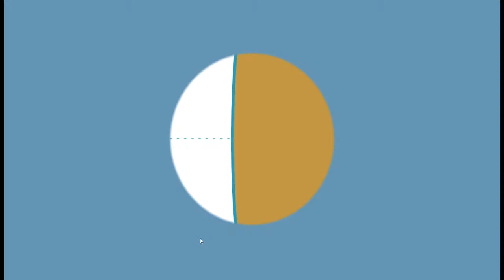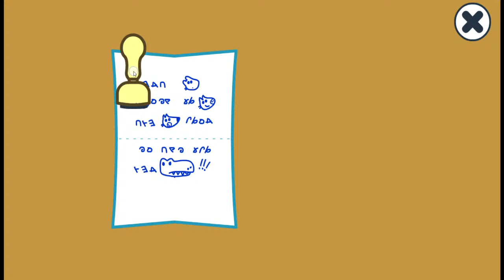Pango land - Play Day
Enjoy Pango Land on different colors
Pay a visit to your favorite characters
Pango, Piggy, Fox, Squirrel and Bunny... they all invite you to their home with lots of games and activities.
Pangoland is the first game that gives free rein to your little ones' imagination.

With this “sandbox” application, kids can explore a fascinating universe and enjoy a freedom they have never experienced before.

Other Pango Games you may like:

Pango Build Safari
Pango Kumo
Pango Imaginary Car
Pango Pirate
Pango Disguises
Pangoland
Pango Blocks
Pango Hide and Seek
Pango Sheep
Pango Build Safari